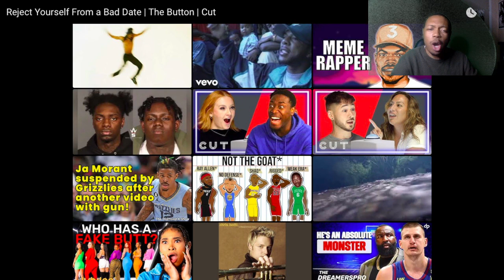DJH88 Reacts to People With Language Barriers Reject Each Other on the Button | Cut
It always good to see people match. With that being said, I wish Mark nothing but the best in his journey.

Snapshat - dariushenry88